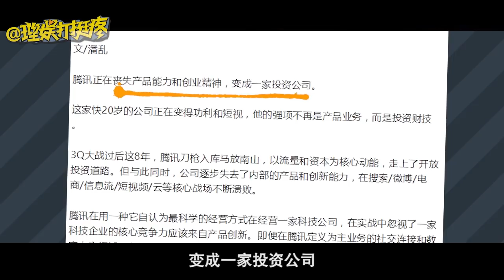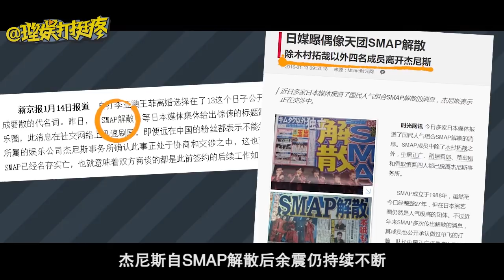【理娱打挺疼】娱乐圈天气预报，爆笑新闻又来了！